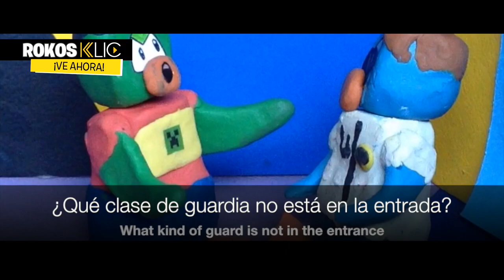Rokos KLIC - Ve Péliculas, Series, Clips, Trailers y más!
Rokos KLIC se integra oficialmente para el día de hoy! El equipo a preparado una interfaz de página nueva para aquellas personales que les guste el Slow Motion como Stop Motion. Ve series, películas, Clips, trailers y más en una sencilla página para ti. ¡Ve ahora!